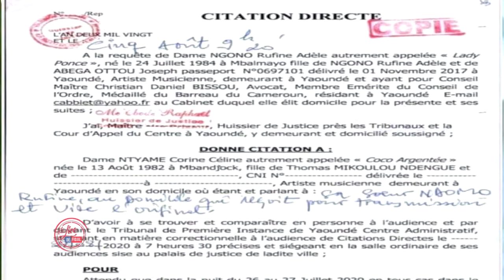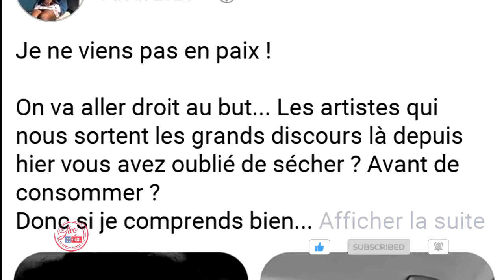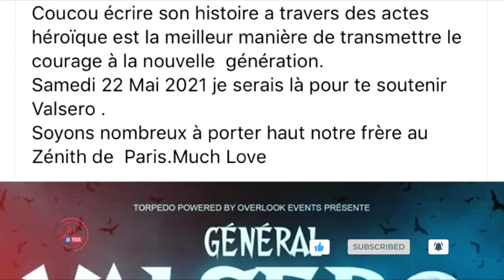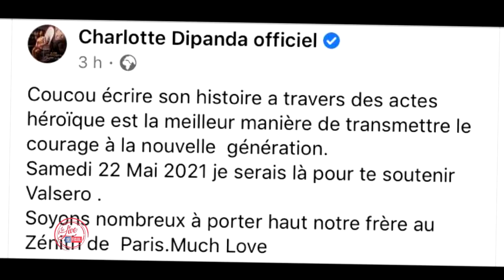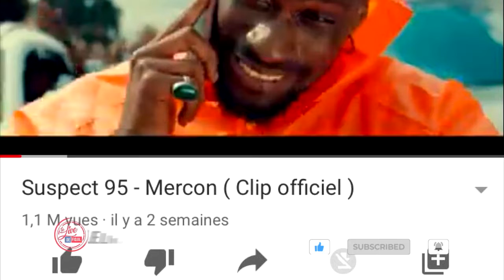LelivedeFidjil 14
Au sommaire de Lelivedefidjil

LADY PONCE a fini par déposer plainte contre COCO ARGENTÉ pour diffamation

VALSERO se produira en concert le 22 Mai 2021 au ZÉNITH DE PARIS LA VILLETTE,

 MEIWAY le chanteur ivoirien qui a fait une sortie qui a retourné toute la toile ; alors que le président ALASSANE Dramane  OUATTARA venait de déclarer qu'il se présentera aux prochaines élections de son pays,

Et on sortira avec quelques brèves qui ont retenues notre attention Mesdames et Messieurs,

So, installez-vous parceque c'est maintenant que ça PULSE  qu'est ce que tu crois!

Down!